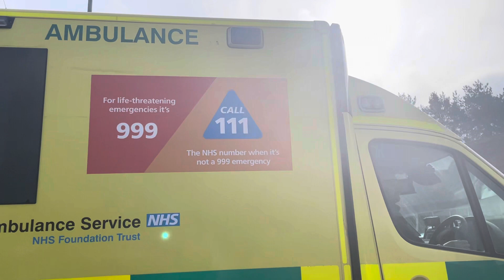South Western Ambulance Service Mercedes Sprinter DCA at Sainsbury’s